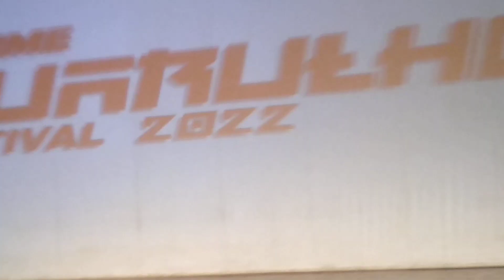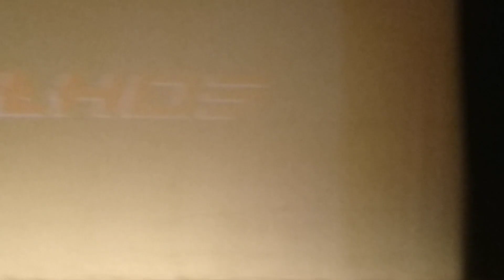Anime Guarulhos Festival 2022 32 - Desfile de Cosplay_02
Anime Guarulhos Festival 2022
Dia: 17 de Setembro de 2022 (sábado)
Evento realizado no Centro Educacional Adamastor, na Av. Monteiro Lobato, 734 - Macedo - Guarulhos (SP)